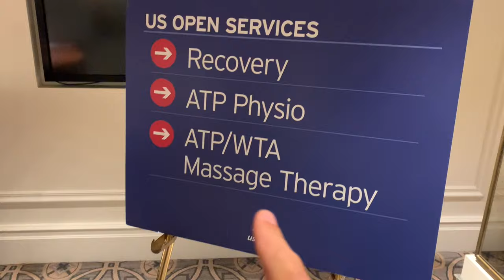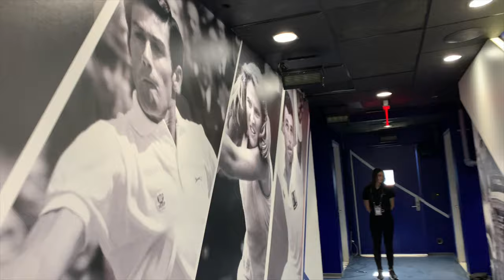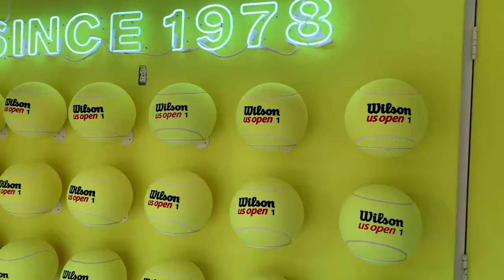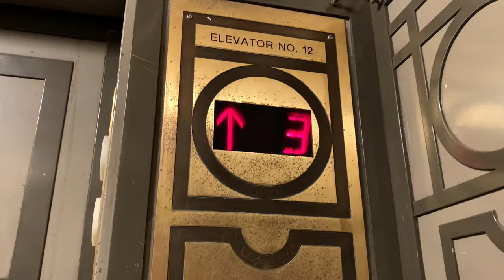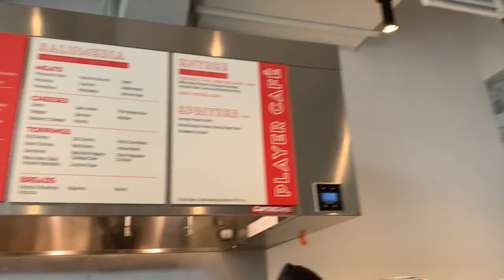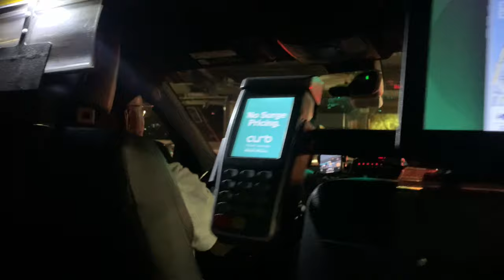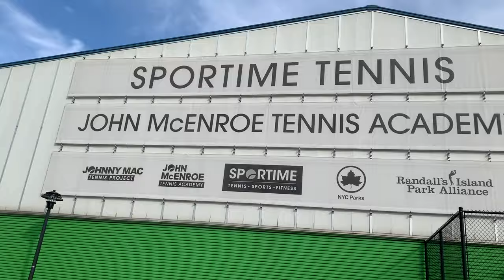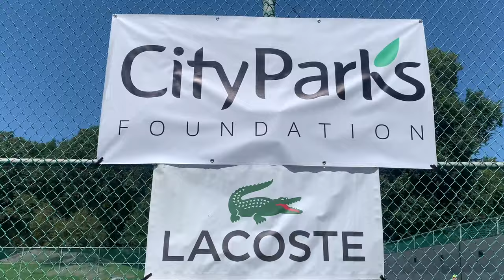Vlog: TOUT sur l'US OPEN 2023 🇺🇸🎾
✅ Immense merci à EDGE et tous les partenaires Tennis Legend qui nous ont sollicité sur cet US Open 2023.

EDGE est une agence de management qui permet à de jeunes joueuses d'accéder à l'élite du tennis mondial.

Allez suivre les coulisses du circuit sur le compte Instagram EDGE Sport Agency

Contenu Wilson :
0:00 Intro
2:14 Sacs
10:17 Véhicule de fonction
15:07 Raquette et évènement Marta Kostuyk
19:06 Chris Evert event
26:39 On va jouer devant le Rockefeller
30:27 Séance de physique sur les quais